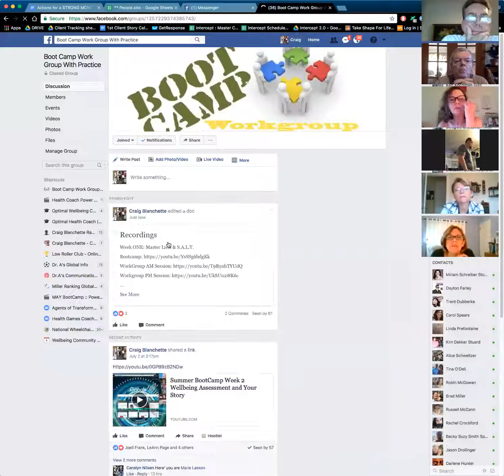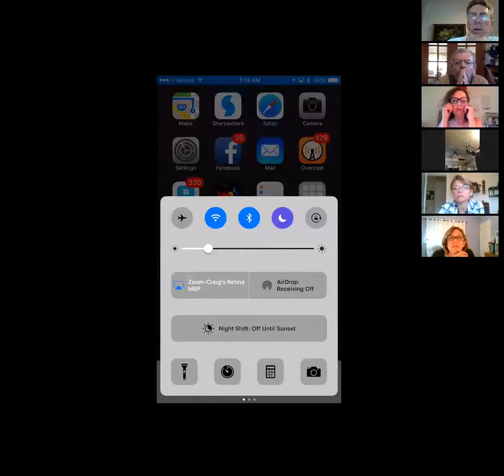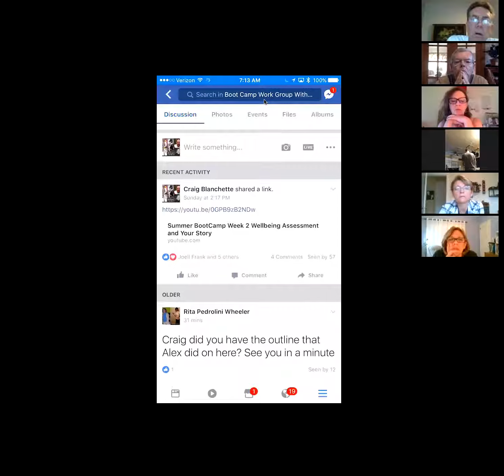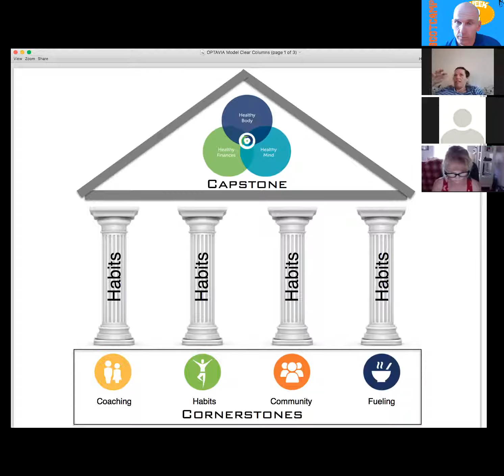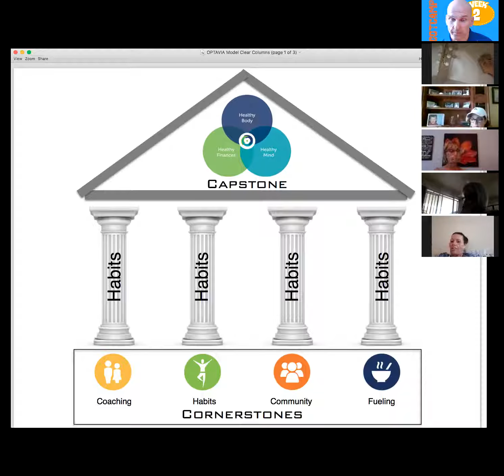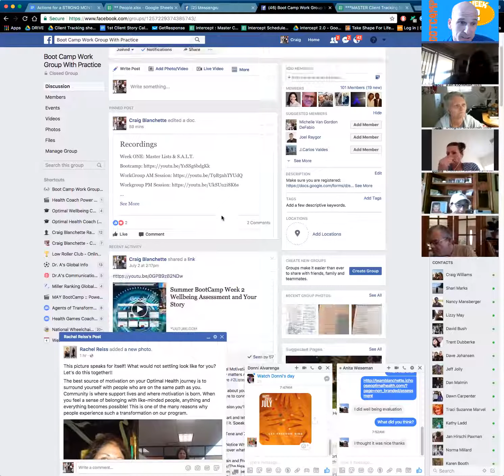Summer BootCamp Week 2 AM Workgroup